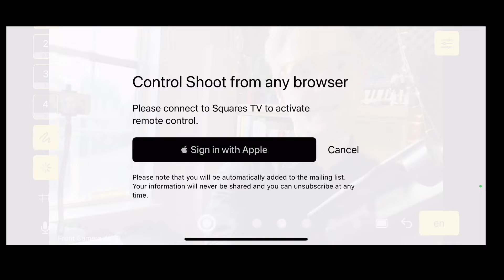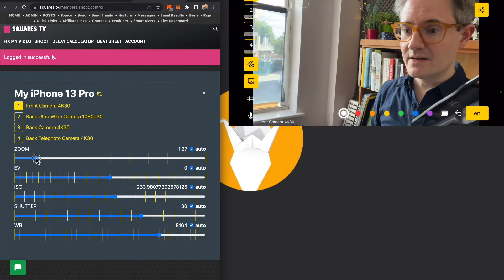Control your iPhone or iPad's camera from any browser when you use Shoot as a webcam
Shoot is an app that lets you use your iPhone or iPad as a professional webcam for meetings and live streams. Today I'm gonna show you how to control the camera from any browser.

Um, so here's Shoot and there's a new button down. Which is a sort of like screen with a little remote control icon on it. So if we just tap that icon, we'll get the option to sign in with Apple. I'm just gonna Face ID this with my face sideways. Yes. It's found me. And now we are connected.

And then we just tap on here again second time, and that's gonna give you the option to share a link or disconnect.

So we'll just go share link. And then I'll just open that with  AirDrop and we will go over to the computer.  So here we are, Join Squares TV. So if I just tap Sign in with Apple it will give me the ability to sign in using my same Apple ID, or if you've already signed up for Squares, then it just looks at the email address basically. So, um, you can sign in with Apple and now there it is, your camera controls.

And we can zoom in. We can switch cameras. So come to the back one, come to the wide, come in, close. There's Optimus Prime, 31.2 degrees in here, that's why I might be a little shiny!  With different, uh, cameras, You can even, turn on the torch. I don't know if you can see that the torch is on and we can alter the white balance and just sort of tap on auto to reset it back to auto, if you are not sure where you are, you can focus.

And of course, if we do zoom in on the device, um, we'll see that reflected over there.  Yeah. It's great fun.

And if you've got a second device, we can actually connect that too. So if I come over to my second phone connect,  there it is iPhone success down here.

And with the same one, I can switch the cameras, show you what all that racket is outside. Zoom in, see what that building site looks like. And it's all just real time control.

So that that's all the browser based remote control in Shoot. And that just comes with a pro subscription. And don't forget, you can also control it from your Apple Watch too.

Shoot is available in the App Store and it's got loads more features than that. So come and have a look, if you want just a really great webcam to use with OBS, Ecamm, Zoom, whatever. Cheers.